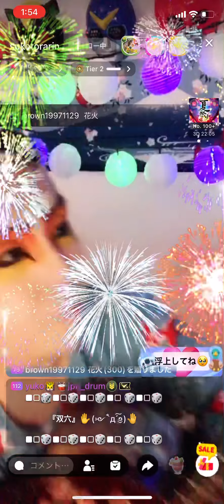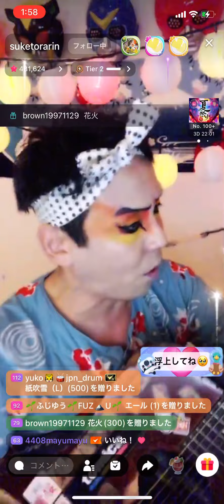お座敷！助さん！kabuki！「双六」